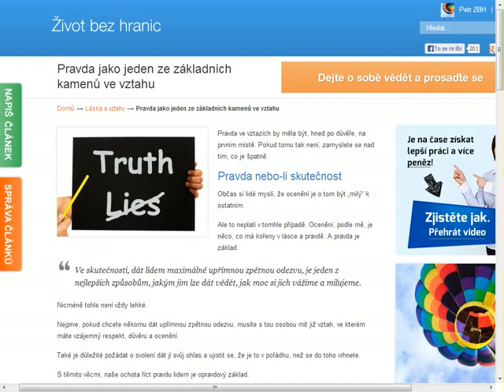Pravda jako jeden ze základních kamenů vztahu